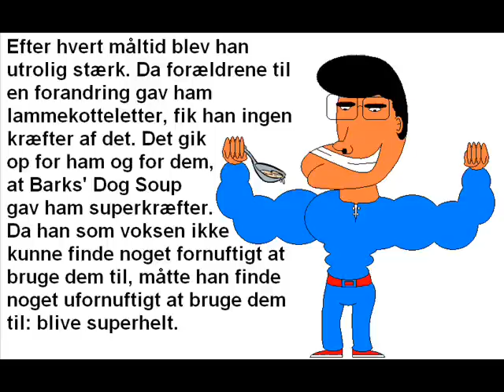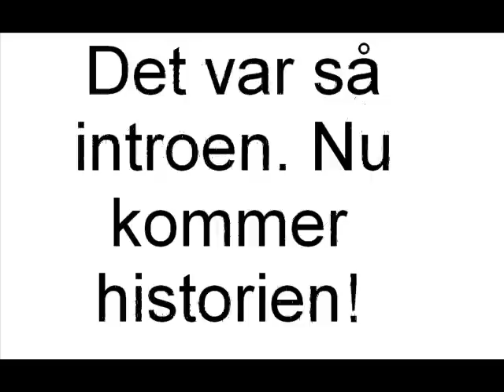Historien om Suppemand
Den første film i den oprindelige Suppemand-trilogi. Denne film fortæller om Suppemands forhistorie og om hans første møde med Asterix.

Visse billeder er hentet fra andre er tegnet i paint.